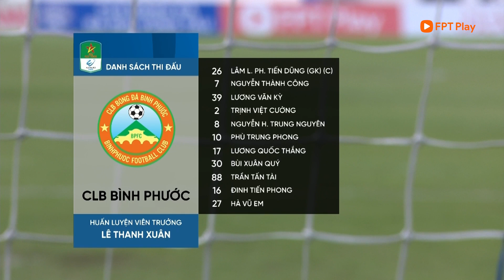HIGHLIGHTS BÀ RỊA VŨNG TÀU - BÌNH PHƯỚC: TIẾNG "SIUUU" HOÀNH TRÁNG, VÉ TRỤ HẠNG CẦM TAY